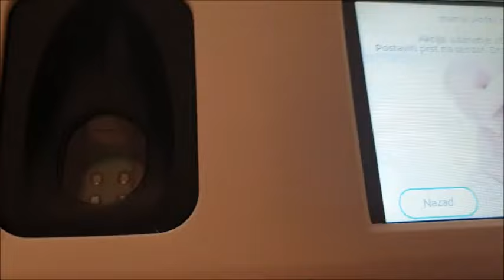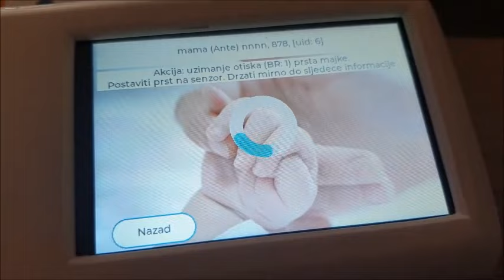Premijerno!!! Prikaz jednog od uređaja za zaštitu identiteta beba - Prof. dr Komlen Lalović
Realizovan je uređaj za zaštitu identiteta novorodjenih beba u porodilištima zasnovan na patentu i otisku prsta.

U ovom videu saznaćete:
- Osvnovno o uredjaju
- Projekat SIGURNA PORODILIŠTA
- Prikaz samog rada uredjaja.

Uredjaj treba da obezbedi 100% garanciju roditeljstva u praksi nad svakom novorodjenom bebom u porodilištu.
Prednosti u sistemu javnog zdravlja i zaštiti:
- Praktičan je i jednostavan za upotrebu
- Nema štetnog zdračenja
- Nije invanzivan
- Brz je
- Ima samostalno napajanje i ne šteti okolini.

Profesor Komlen Lalović je doktor nauka informatike, u zvanju vanrednog profesora Univerziteta. Ima preko 14 godina radnog iskustva u IT, kao i:
- vanredni profesor univerziteta
- inovator patenta
- 14 godina radnog iskustva
- dobitnik nagrade grada Beograda za nauku 2015.godine
- certified Scrum Master || Project Manager
- senior Java developer & team lead
- CTO i CEO u IT kompanijama.

Sva prava su zadržana || All rigths reserved!
Author & Video owner: Komlen Lalović
- Zabranjeno preuzimanje ili distribucija videa bez dozvole autora.
- Dozvoljen SHARE videa na svim mrežama.

Disclamer:
Video je namenjen svima, edukativnog je karaktera i autor stoji svojim imenom, referencama i iskustvom iz svega navedenog.